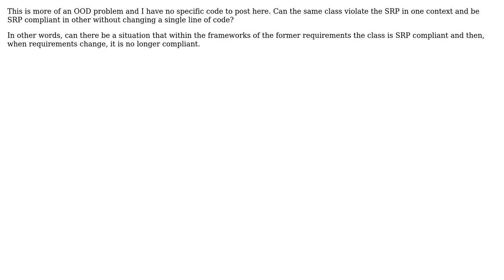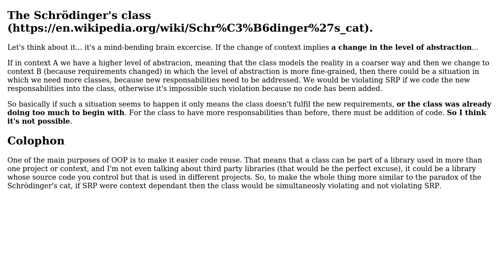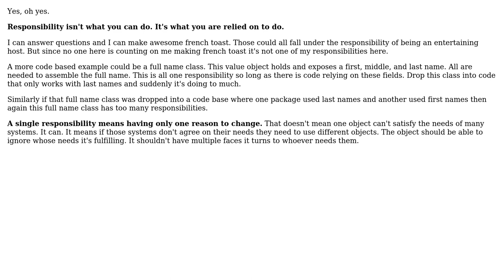Software Engineering: OOD - Is the Single Responsibility Principle context dependant?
With thanks & praise to God, and with thanks to the many people who have made this project possible! | Content (except music & images) licensed under CC BY-SA | Music | Images & others | With thanks to user x86-Debug user Tulains Cordova user Frank user Doc Brown user candied_orange and the Stack Exchange Network Trademarks are property of their respective owners. You are responsible for your own actions.